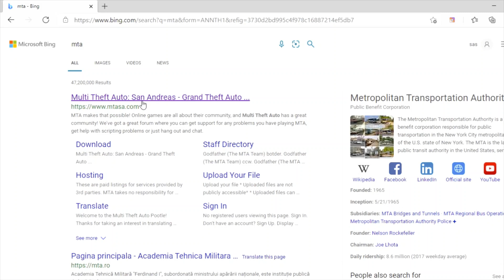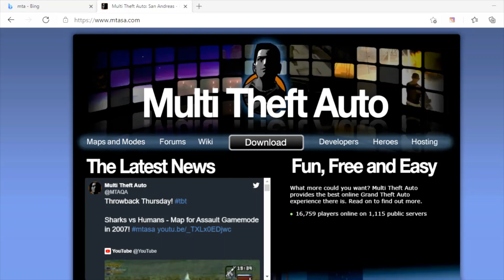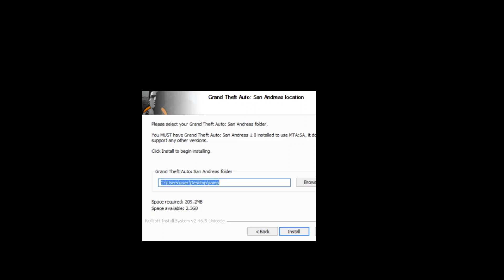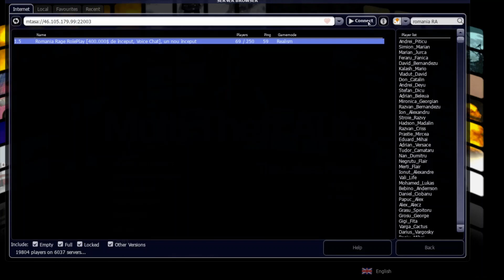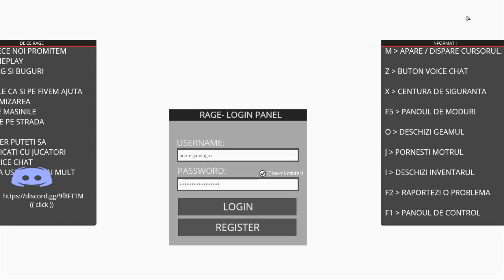Cum se instaleaza MTA